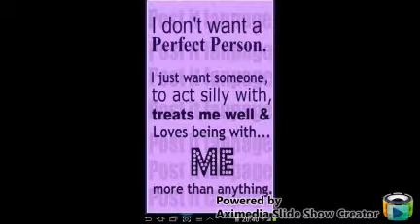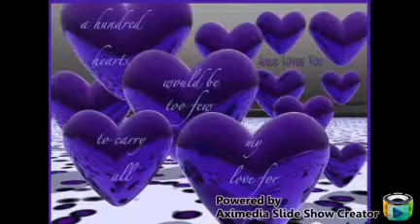GOD Gave me You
Jeng and Emak